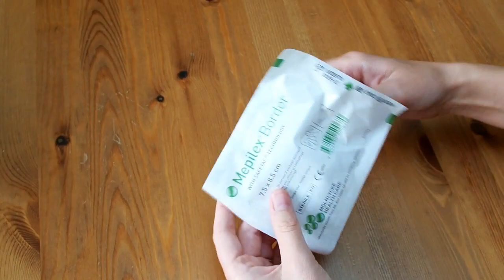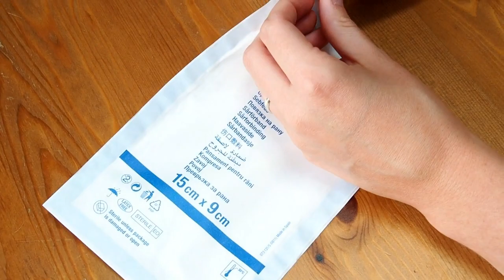CRASH TEST DE PANSEMENTS SIMPLES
Quel pansement mettre sur cette plaie?

Est ce que le support va bien adhérer?

Si la plaie coule, est ce que le pansement va tenir?

Quelle prise de tête lors d'un pansement, d'autant plus qu'il existe des milliers de matériels et de pansements différents!!!

Si tu te poses ces questions, cette vidéo est faite pour toi!!

En différenciant trois grandes familles de pansements très souvent utilisés, j'ai voulu vous aider à choisir lesquels privilégier selon les cas rencontrés!!

Merci encore d'être de plus en plus nombreux

A très vite pour de nouveaux soins!

Pratik'Inf